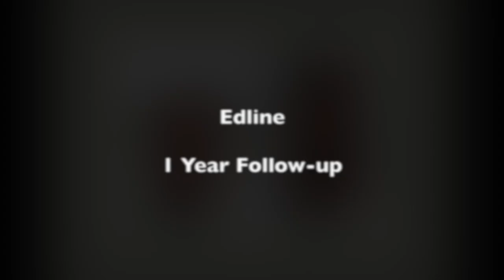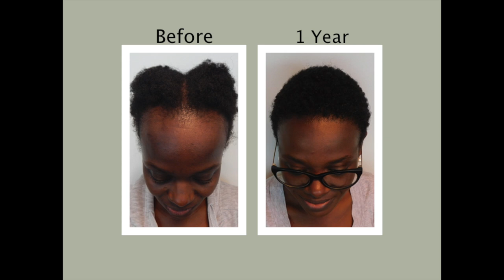1-Year Before & After Hair Transplant for Traction Alopecia | Dr. Harold Siegel (Edline)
Edline visits with Dr. Harold Siegel at the Fort Lauderdale clinic 1 year after her hair transplant surgery to show off her impressive results. Edline suffered from Traction Alopecia and underwent a hair transplant to redeem her youthful hairline. Edline is overall very pleased with the procedure and staff at Natural Transplants and suggests to anyone to anyone who might be on the fence to save and go for it, no matter their age. Edline finally feels her age again!

We have followed Edline's journey from the start here at the Natural Transplants Youtube channel. Edline returned to the clinic 4 months after her surgery for a follow-up you can watch

You no longer have to worry about thinning edges from Traction Alopecia thanks to Natural Transplants.

Natural Transplants have proven results across hundreds of 5-star testimonials. Count on Natural Transplants to not only restore your hair but do it in a way that makes it look natural. If you'd like to see some videos of patients whose problems we've solved, view our playlist

Our team of experienced doctors has the experience necessary to help your hair look young and full again. Our grafts are permanent and will last you a lifetime. This is what sets Natural Transplants apart from the rest of the hair transplantation industry! A hair transplant can improve your hairline in many different scenarios. Natural Transplants can help with your unique hair situation! Our clinic's expertise is a step above our competitors.

Don't underestimate what a hair transplant can do for you at any age.